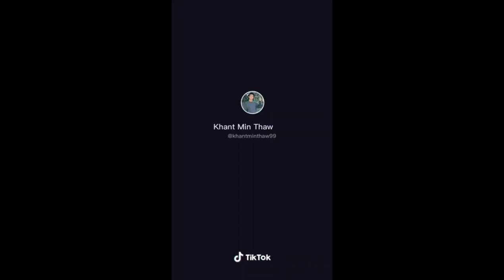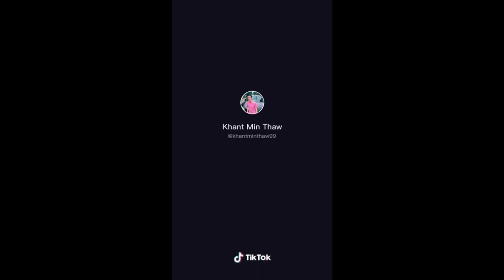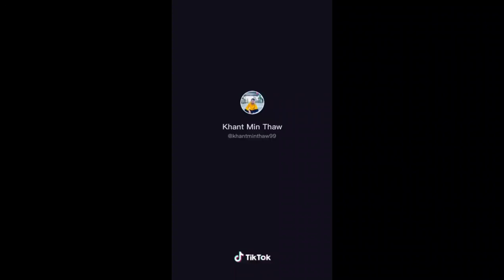Khant Min Thaw's TikTok : Myanmar 🇲🇲🇲🇲🇲🇲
Khant Min Thaw's Tik Took : Myanmar 🇲🇲🇲🇲🇲🇲

Tap Bell to know when I upload new video.😍😍